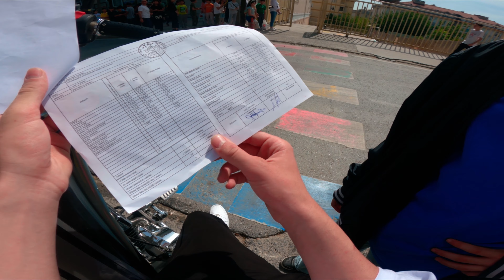KARDEŞİMİ OKULDAN ALDIM MI?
Karne günü Beylikdüzü'nde öğrenci bulamadım. Onun dışında önüme kıran arabaları, ikiye ayrılmış ilginç tırı ve birçok garip şeyle karşılaştım. Elimden geldiğince az tepki vermeye çalıştım. Tepkilerimi abarttığımı düşünüyorsanız çok kırılırım. He bide, yorum yapın ağlicam artık.

Herkese merhaba ben Yusuf Kaplan. Tek hayali ölümünün iki teker üstünde olmasını isteyen biri olarak sizlere motosiklet ile alakalı videolar hazırlıyorum. Hayalime kavuşmak için yapacağım her şeyi sizinle paylaşmak bana mutluluk veriyor.